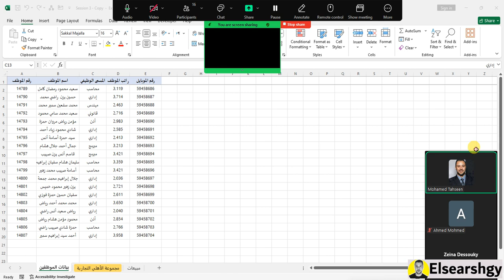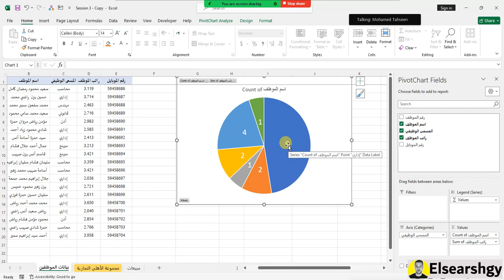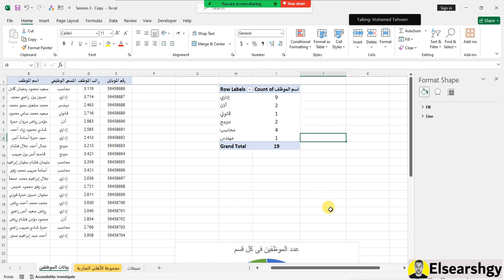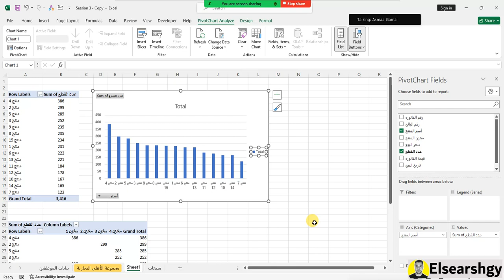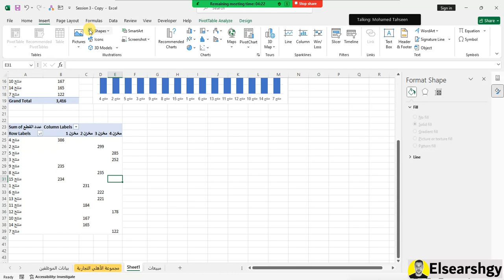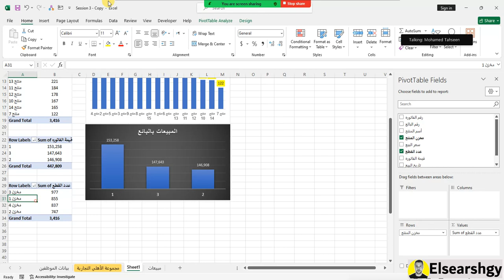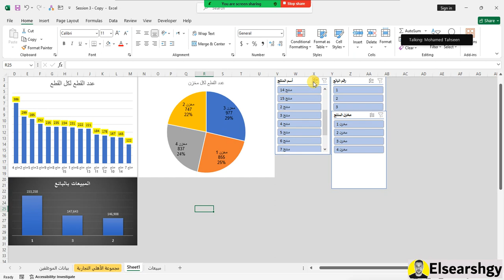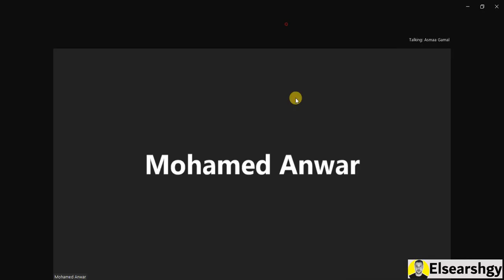Session 4 in Excel - المحاضرة الرابعة فى الاكسل